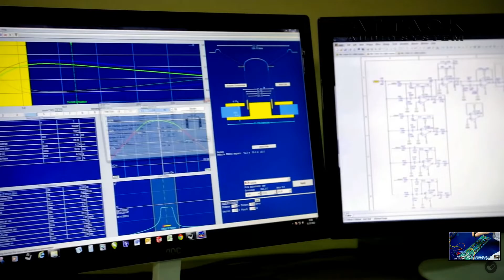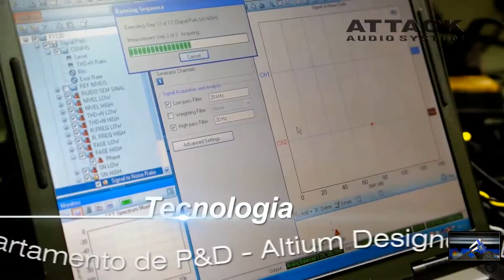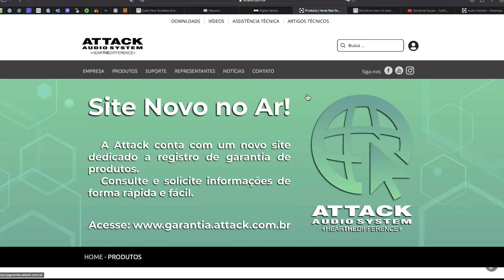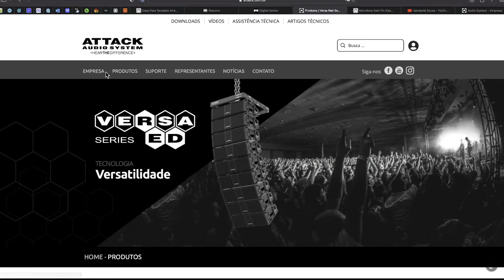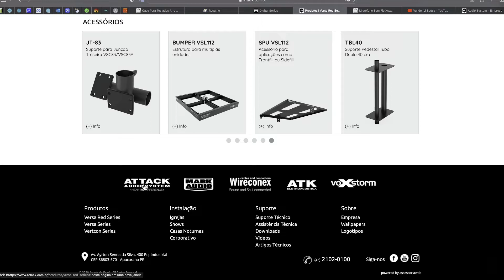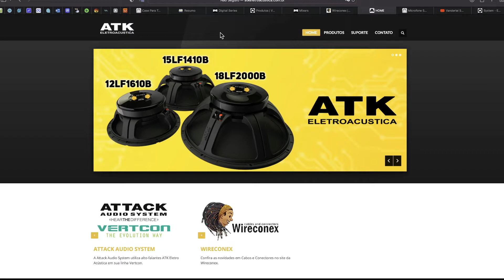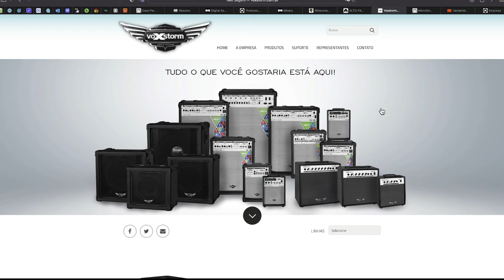CONHECA A MAIRO FABRICANTE DE ALTO FALANTES E CAIXAS DE SOM DO BRASIL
Sobre a ATTACK

Desde maio de 1986 a Attack Audio System desenvolve e fabrica equipamentos de áudio profissional. A empresa investe permanentemente em sua linha de produção. Instalada em 20.000m², na cidade de Apucarana no Paraná, a Attack tem uma completa linha de produção que compreende desde o projeto e design ao produto final, passando por setores como metalurgia, eletroacústica, galvanoplastia, eletrônica, marcenaria e pintura.

Durante mais de 3 décadas no mercado, a Attack desenvolveu know how próprio e seu departamento de pesquisa e desenvolvimento trabalha constantemente na criação de novos produtos e novas tecnologias para atender as mais altas exigências do áudio profissional. A empresa se preocupa também com a correta utilização dessas tecnologias e, para isso, promove treinamentos e workshops para os seus clientes em todo o país.

A Attack investe em projetos sustentáveis, como a utilização de madeira certificada, filtragem e reutilização de água, treinamento dos colaboradores para o uso racional de energia e classificação de fornecedores socialmente responsáveis. Atitudes como estas demonstram que a empresa se preocupa também com a sociedade.

Somos a Attack do Brasil. Uma empresa consciente de que as melhores soluções para nossos clientes dependem não apenas do produto, mas também de relações honestas e transparentes que mantemos com nossos fornecedores, investidores, colaboradores e parceiros.

Missão

Desenvolver, industrializar e comercializar equipamentos de áudio usando tecnologia de alto padrão, oferecendo ao mercado produtos inovadores, de qualidade crescente e eficiência.

Visão

Posicionar-se entre os melhores fabricantes de áudio do mundo.

Valores

Manter relação transparente, honesta e de confiança com clientes, acionistas, fornecedores, colaboradores e parceiros;
Estimular contínua melhoria no ambiente de trabalho promovendo oportunidades reais para crescimento pessoal e profissional aos colaboradores;
Alcançar a excelência empresarial através do desenvolvimento das qualidades do ser humano, da ética e moral em todos os níveis hierárquicos da empresa;
Manter processos de produção em equilíbrio com o meio ambiente;
Oferecer aos nossos clientes produtos confiáveis e inovadores.

@soundman_caraudio @soundcara @soundcara@ESTÚDIO SOMCAST @audioparaigrejas @TvRms @oziaudiovisual